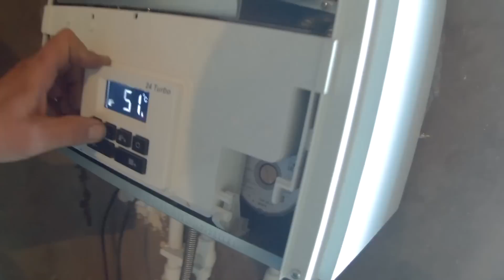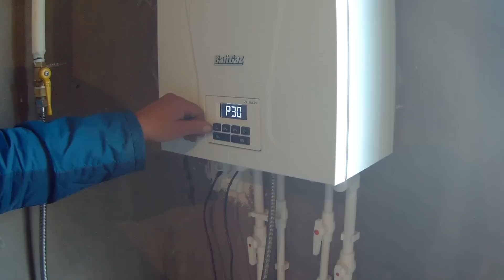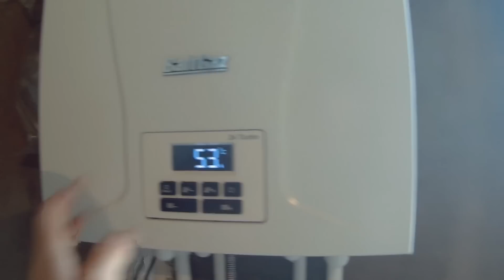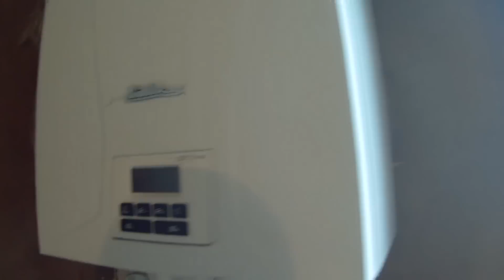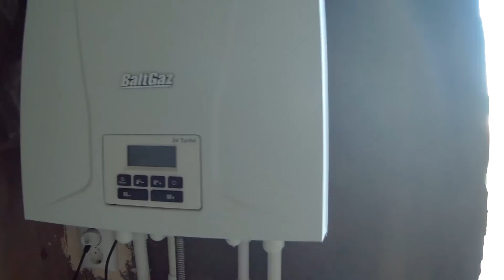Пуск газа и первое включение котла Baltgaz 24 Turbo. Часть 3.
Танцы с бубном. Первый раз в жизни включаем данную модель котла.
Как оказалось эти котлы не включаются в холодном состоянии (даже при темп. +10 гр), выдает ошибку Е70 (прогрейте теплообменник) - перед запуском нужно хотя бы обычным феном подуть внутрь корпуса котла.